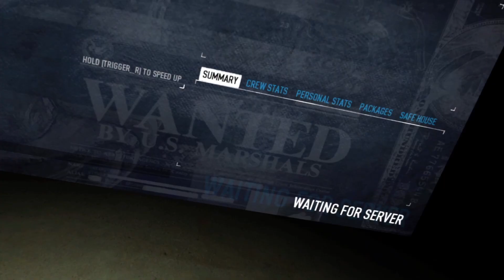Dysfunctional Robbers | Payday 2 VR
2 in desktop and 2 in VR, the results were this video with interesting results.